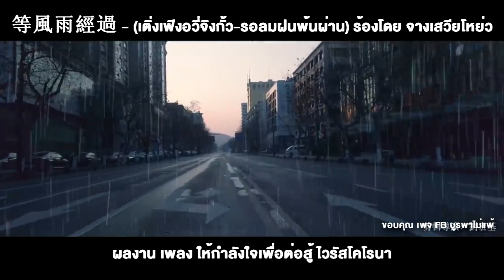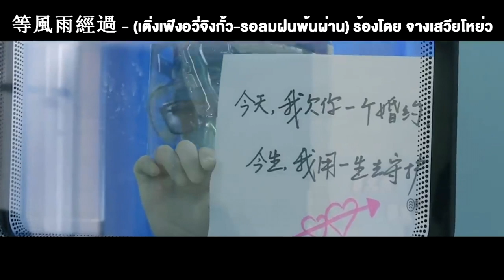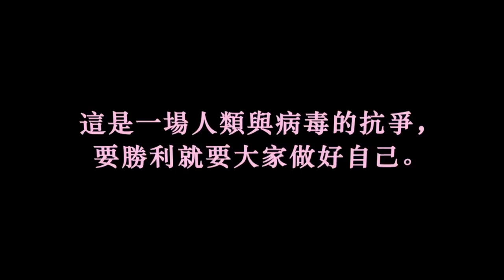MV เพลง 等風雨經過 - (เติ่งเฟิงอวี่จิงกั้ว-รอลมฝนพ้นผ่าน) ร้องโดย จางเสวียโหย่ว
“รอลมฝนพ้นผ่าน” 等風雨經過 (เติ่งเฟิงอวี่จิงกั้ว) ⛈ ผลงาน เพลง ให้กำลังใจเพื่อต่อสู้ ไวรัสโคโรนา จาก จางเสวียโหย่ว 1 ใน 4จตุรเทพแห่งฮ่องกง
ร่วมกับ JayChou หรือ โจวเจี๋ยหลุน เทพดนตรีแห่งไต้หวัน ประพันธ์ทำนองเพลง ส่วนคำร้องคือฝีมือของ ฟังเหวินซัน ผู้เขียนทำนองเพลงดังของเจย์เกือบทุกเพลง เจ้าของสมญา “กวีแห่งโลกดนตรี”
จาง เสวียโหย่ว ได้กล่าวขอบคุณแพทย์และบุคลากรที่เสียสละในการรับมือการระบาดของไวรัส
พร้อมเตือนผู้คนว่า การรับมือกับโรคระบาด ไม่อาจพึ่งพาแพทย์เพียงอย่างเดียว ทุกคนจะต้องรักษาสุขอนามัยของตนเอง อย่าเห็นแก่ตัว อย่าสร้างความวุ่นวาย สามัคคีร่วมใจจึงจะเอาชนะโรคร้ายได้ ❣️ “รอลมฝนพ้นผ่าน เราจะพบกันด้วยรอยยิ้ม”